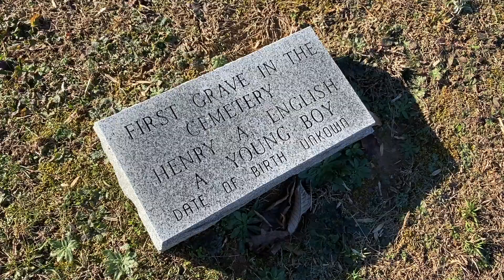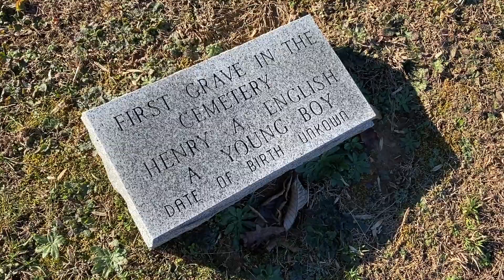Who Will Sing For Me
In our time, Katie and I have been asked to sing at many funerals. Recently, we were asked to sing for a friend who's wife had passed away and he requested this song. I have heard this song many times before, but never really payed attention to the words. As we learned it, we had the idea to sing it in this local graveyard because it seemed to be the fitting place. Many of the graves here were from the 1800's and even a few from the 1700's. Although I hope the people buried here had someone to sing for them at the time of their death, I don't know if they did. If they did not, then they had us, and I hope someday someone will sing one song for us too.